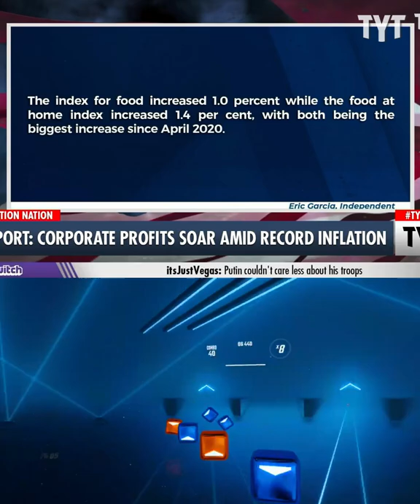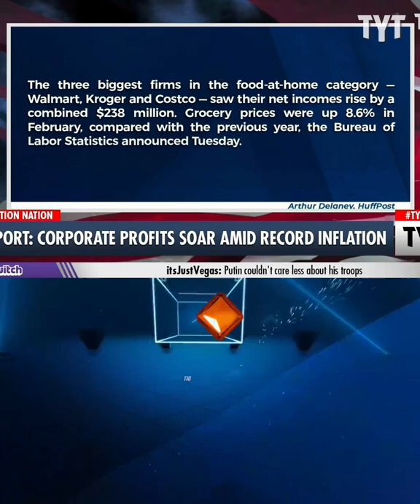Don't Watch This If You're Looking For Hope...